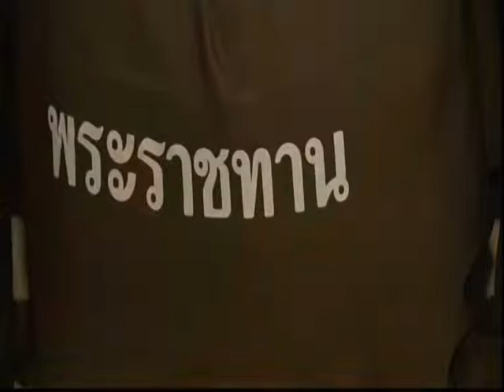ข่าวในพระราชสำนัก องคมนตรีเชิญถุงพระราชทานมอบแก่ราษฎรที่ประสบวาตภัย เขตวังทองหลาง 24/05/2018 20:10